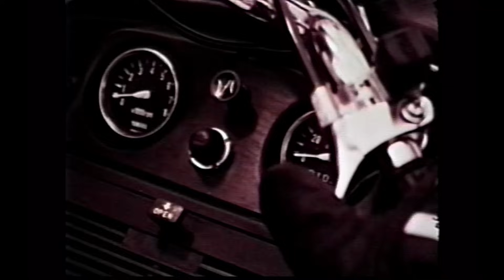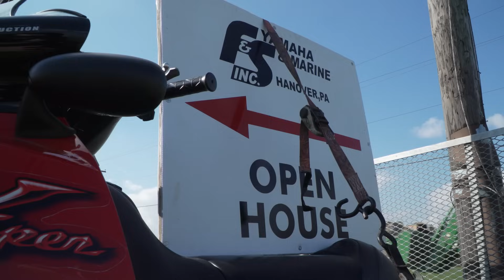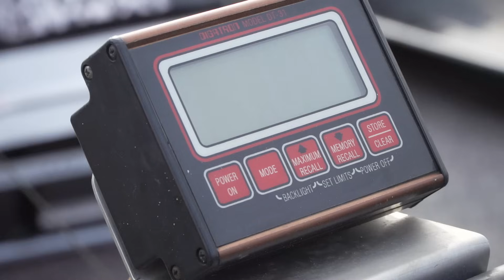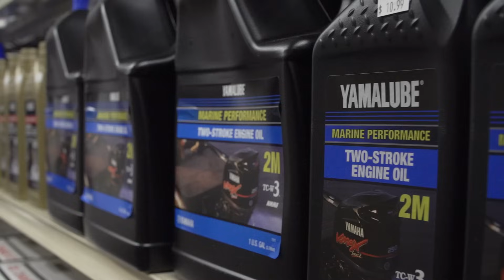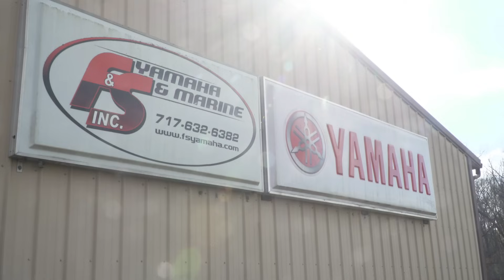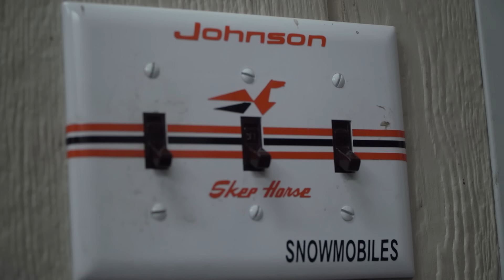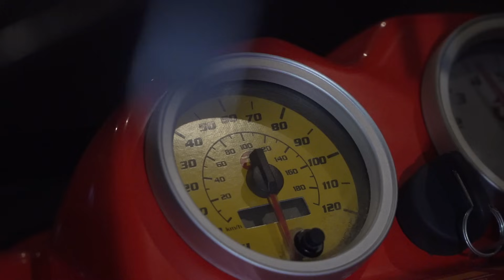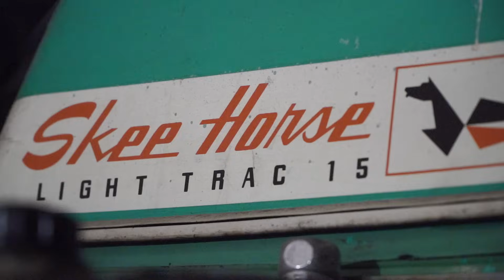Snowmobiler Television 2024 Episode 01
STV discusses the Yamaha news delivered in 2023, then heads south to Spring Grove, Pennsylvania, the southern most Yamaha snowmobile dealership to meet a sled legend and celebrate all things Yamaha.